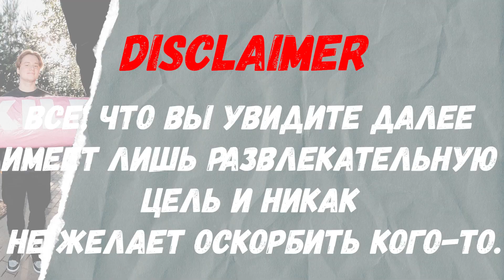КОРЕШ ПРО РОСТИКА